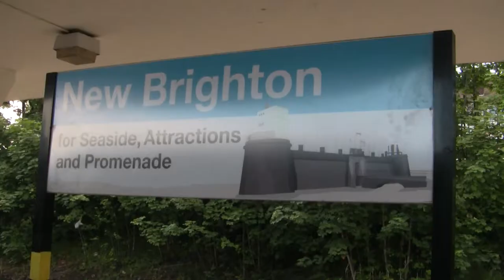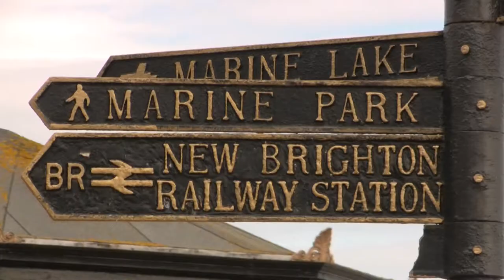New Brighton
New Brighton (North West England)